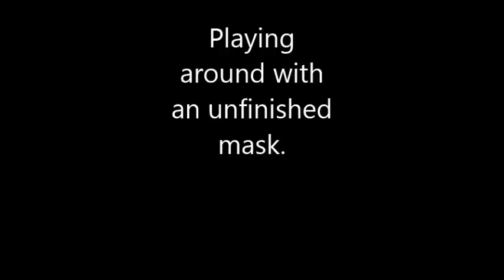Upcoming raptor mask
My first commission for one of my masks. Got told the unfinished head reminds people of FNAF stuff so...here ya go.